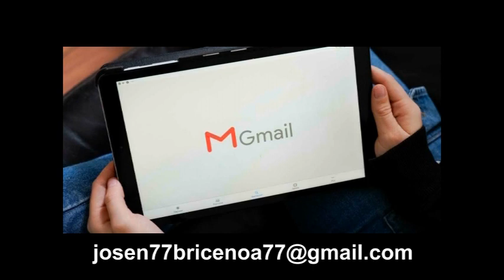ESCATOLOGIA # 13. DR. MAESTRO: JOSE N. BRICEÑO A.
*OFRENDAS:*
1. *Ora por mí:* La oración es fundamental. ¡Tu apoyo es invaluable!
3. *Contribuye a nuestro ministerio:*
   - *Zelle:*
   - *VENEZUELA - PAGO MOVIL BBVA:*
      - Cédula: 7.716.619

*Amazon Music:*